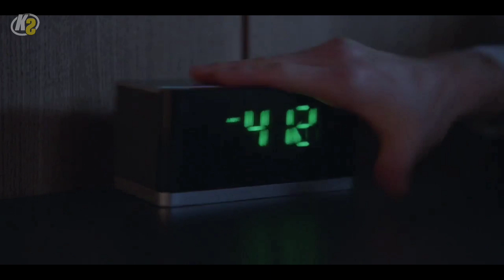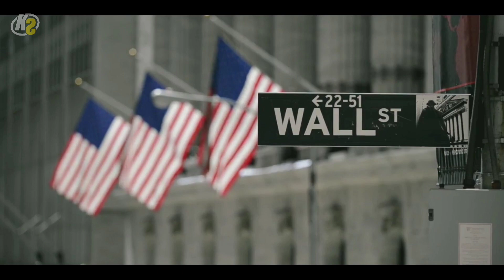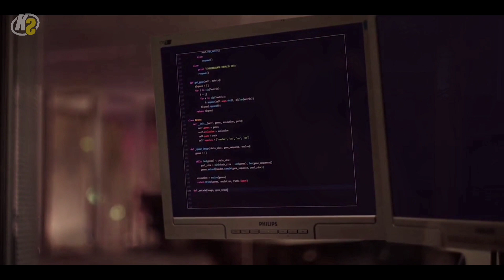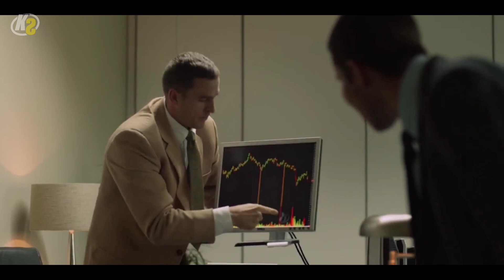TRADER SUKSES YANG BANGKRUT KARENA NYAMUK || Alur cerita film, review film